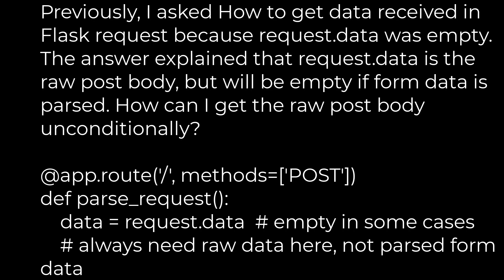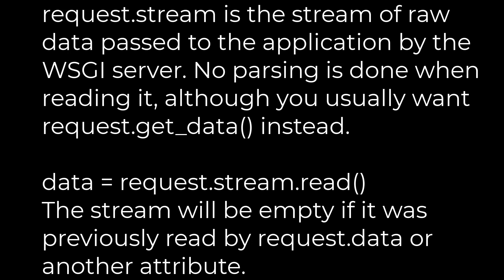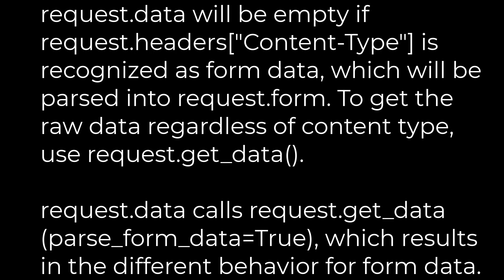Python :Get raw POST body in Python Flask regardless of Content-Type header(5solution)